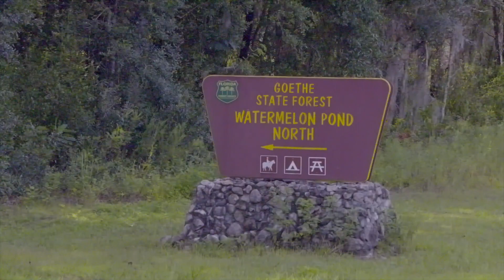We're Calling You Out to Goethe State Forest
We're calling you out to experience the elements of nature, adventure, and self-reliance. Find a State Forest near you!